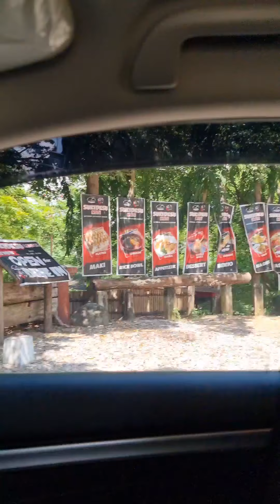Lane's Kalapyahan Mati on Danielle's Bday! ||DC FAMILY VLOG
HAPPY Birthday to out FirstBorn!
We Love You! 😍
Venue: Lane's Kalapyahan Mati Davao Oriental
Book through their FB Account! 🏖🏖🏖